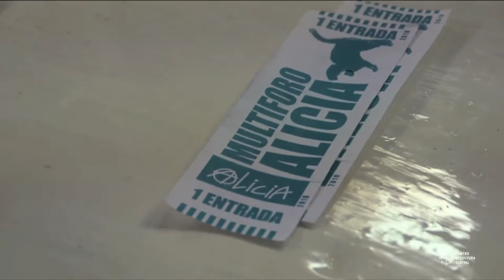Invitación al Rubber Film Fest 2016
Alicia Schuckler, directora del documental "Alicia, Más Allá del Abismo" nos invita a ver su trabajo en el Centro de Cultura Digital, una de las sedes del Rubber Film Fest 2016.